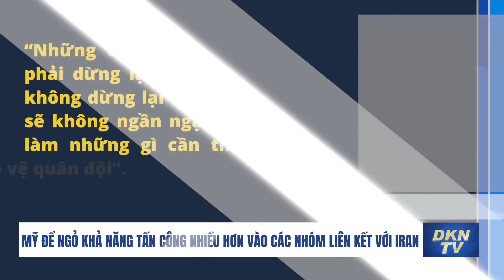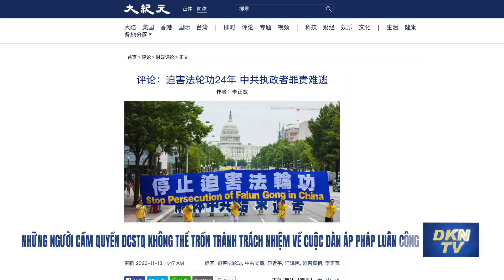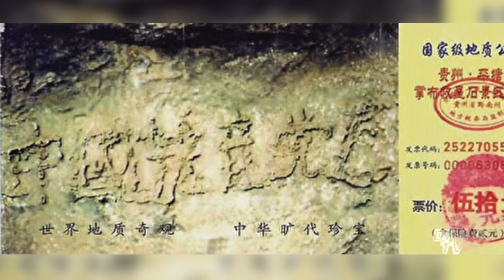Xe tăng Israel xuất hiện tại cổng bệnh viện chính ở Gaza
Tin quốc tế 13/11:
- Số lượng cảnh báo từ Israel về các cuộc tấn công bằng tên lửa, máy bay không người lái giảm mạnh kể từ khi bắt đầu chiến tranh
- Israel và Mỹ đang thảo luận kế hoạch dài hạn cho Gaza
- Mỹ để ngỏ khả năng tấn công nhiều hơn vào các nhóm liên kết với Iran
- Truyền thông nhà nước Nga rút lại thông tin về hoạt động ở phía đông sông Dnipro
- Mỹ nói sẽ là 'chủ nhà tốt' với Nga tại hội nghị APEC
- Thêm ứng viên Cộng hòa từ bỏ tranh cử tổng thống Mỹ
- Bình luận: Những người cầm quyền ĐCSTQ không thể trốn tránh trách nhiệm về cuộc đàn áp Pháp Luân Công trong 24 năm qua